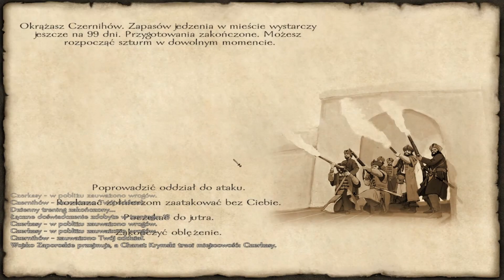MOUNT & BLADE : OGNIEM I MIECZEM [#152] - OBLĘŻENIE CZERNIHÓW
Akcja gry przenosi nas do połowy XVII wieku na tereny dawnej Rzeczypospolitej. Podczas zabawy oglądamy sceny niczym z powieści Henryka Sienkiewicza (Potop, Ogniem i mieczem) oraz filmów Jerzego Hoffmana. Sytuacja w Europie jest napięta. Do walki o dominację w regionie stają naprzeciw sobie największe potęgi, czyli silna, aczkolwiek podupadająca Rzeczpospolita Obojga Narodów, rosnąca w siłę carska Ruś, nowoczesna i spragniona podbojów Szwecja, nieokiełznana kozacka Ukraina oraz Chanat Krymski - wróg chrześcijańskiej Europy.
Gracz wciela się w dowódcę państwa walczącego z wieloma przeciwnikami. System rozgrywki został oparty na podstawie pierwszego Mount & Blade, chociaż dokonano pewnych, oczywistych modyfikacji. Najważniejszymi aspektami gry są: otwarty świat, unikalny system walki bronią białą i palną, ciekawie odwzorowany model jazdy konnej oraz bogate odniesienia do historii Polski i dzieł Sienkiewicza. Podczas zabawy spotykamy wiele niezależnych bohaterów znanych z książek i filmów. Pojawiają się także specyficzne bronie oraz oddziały wojskowe (np. husaria).
Oprawa wizualna produktu plasuje się na średnim poziomie, ale zapewnia ładnie wyglądające modele żołnierzy oraz przyjemne dla oka widoki i krajobrazy. Całości dopełnia dobrze skomponowana ścieżka dźwiękowa, która zagrzewa do walki.